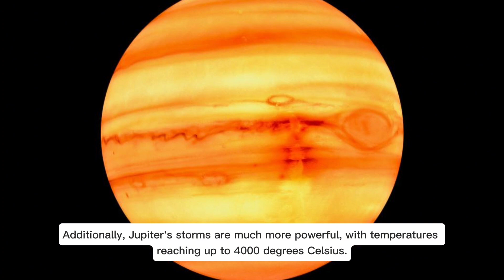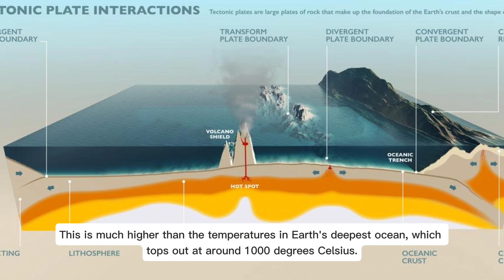Storms On Jupiter? Are They Bigger Than The Entire Earth?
What more fears are going to be unlocked?